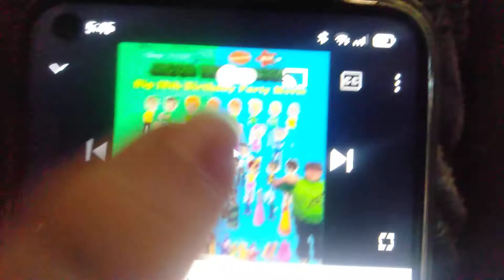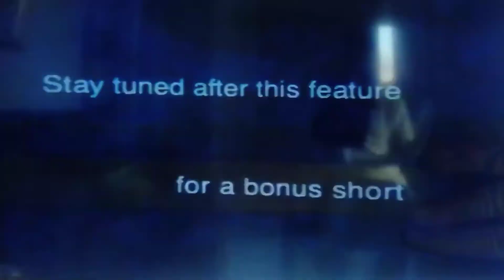Opening to Finding Nemo (2003) 2004 VHS Australia